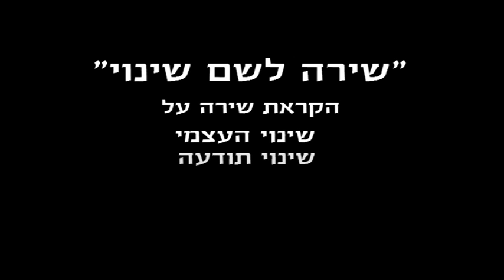ערב "שירה לשם שינוי #1"- אורי זיו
הקראת שירה העוסקת בשינוי פנימי או שינוי תודעתי חברתי/פוליטי, משתתפיםות:
ריקי כהן בן לולו, רועי חסן, שלומי חתוכה, שיר אלוני (ארנבת), הדס רפאלוב, עמרי שרת, מאיר פרידמן, אורלי אסיה, ענבל אשל כהנסקי, לילך גליל, עידו הראל, עמית מאוטנר, אורי זיו
התקיים בבר קיימא/מקום לשבט ב-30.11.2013